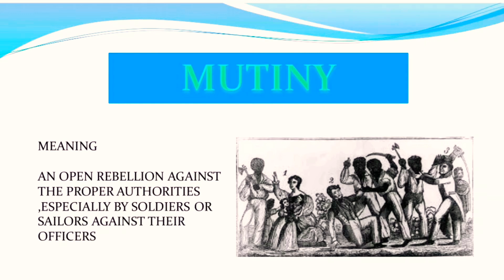Mutiny meaning with pictures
Understanding more clear